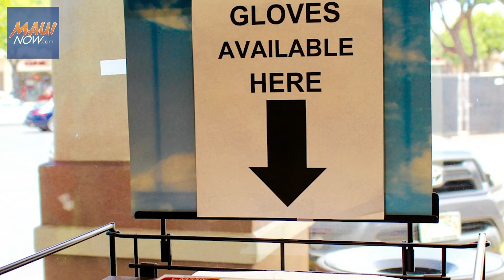Real Talk with Hawaii Petroleum, Minit Stop and Ohana Fuels President, Kimo Haynes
"It’s been challenging trying to make sure we can operate safely both for our employees and for our customers... Everything we do is how do we do it right, how do we do it safely."